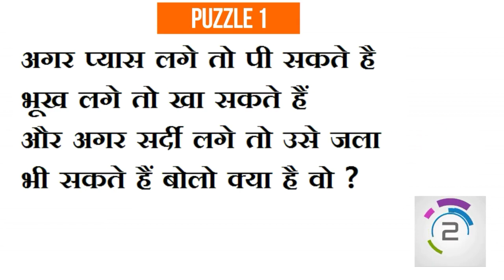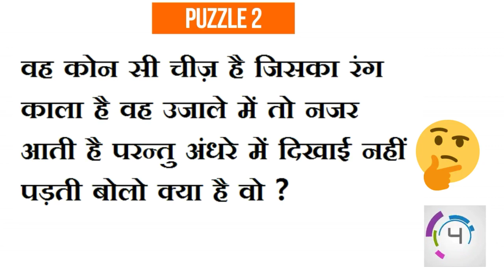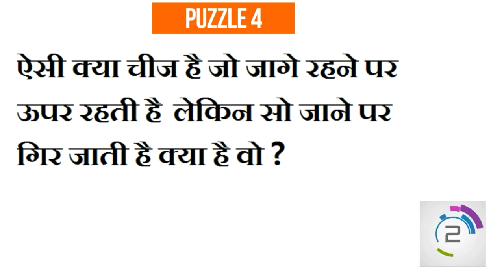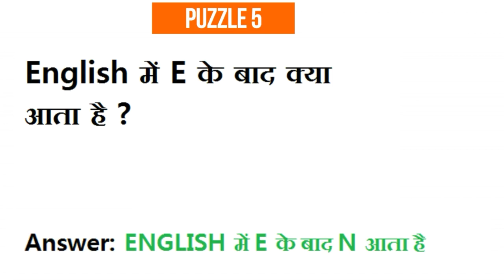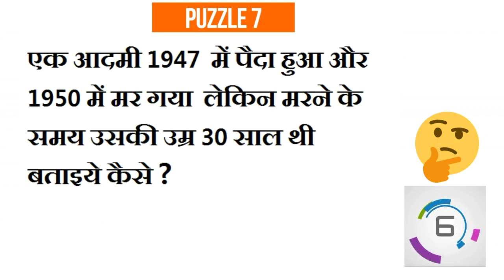Interesting IAS PO exam Puzzles With Answers - Test Your IQ - Brain Test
Interesting Puzzles With Answers - Test Your IQ - Brain Test - मजेदार पहेलियाँ उत्तर सहित

We are going to ask you 7 puzzle (पहेलियाँ). You will get 10 seconds to answer each puzzle. Please write your answer in comments. Have fun !